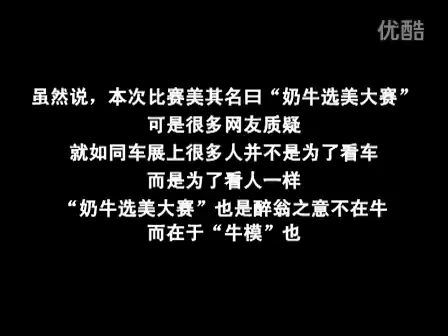Cow beauty pageant in China, featuring girls in bikinis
August 18, 2012 in Shuozhou, Shanxi province.